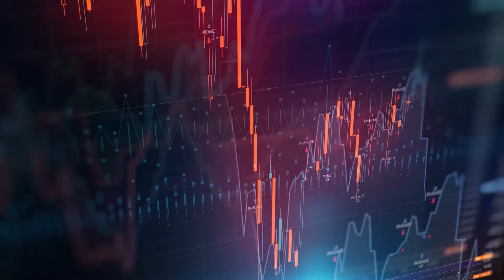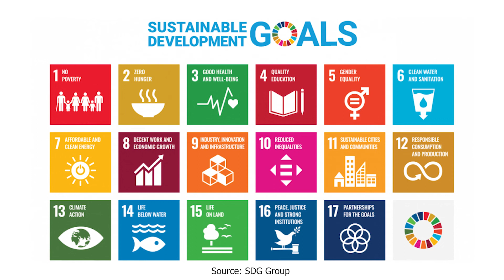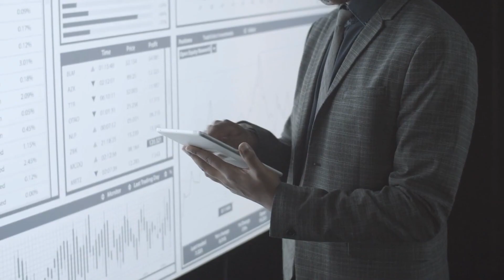[ENG-CC] : EP61 BIOECONOMY - เศรษฐกิจชีวภาพ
Company Background